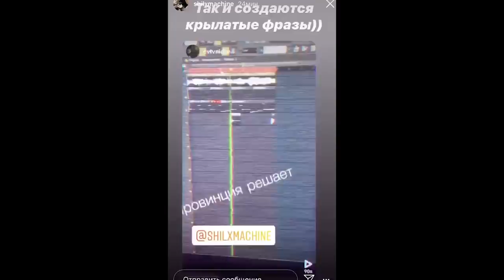Как попасть в Hardcore Fighting. Германский до того как стал известен | ПРОВИНЦИАЛЫ | VLOG 184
Дух Провинции - это рефлексия жизни современного общества. Это влоги про улицу, андеграунд, менталитет окраин, провинцию, будни обычных людей. Все то что окружает Тебя. Отражение Российской современности.

МЕРЧ ДУХ ПРОВИНЦИИ так же здесь👆🏻👆🏻👆🏻